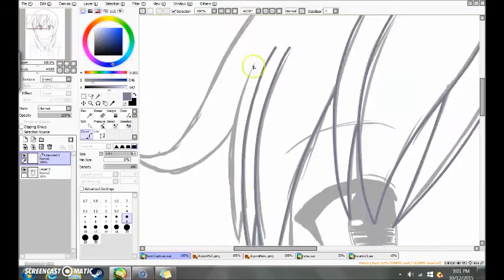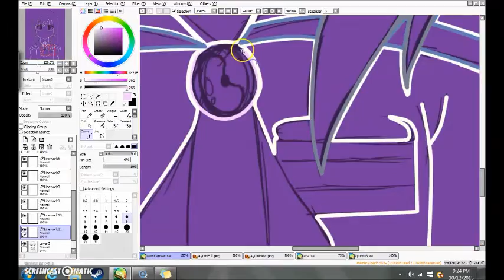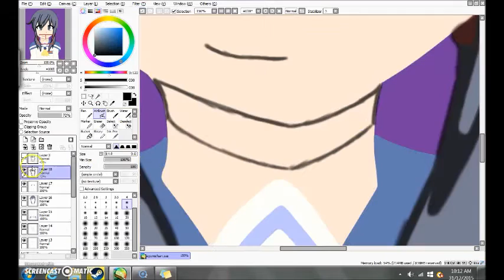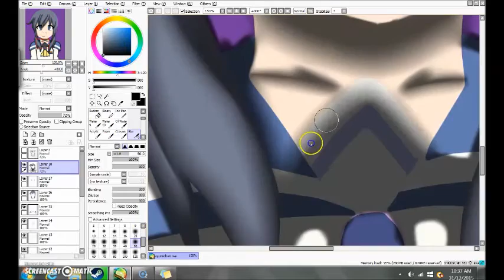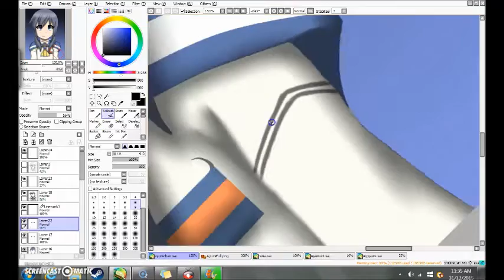Ayumi - SpeedPaint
Oh wow more Corpse Party, with the same character as the last CP video. I’m sorry but I just love drawing Ayumi. Maybe I’ll draw some more characters from CP soon, I dunno. I’ll try at least.
Uh, there isn’t much else to say here other than that this is a little bit old now. So… yeah, hope you like this.
Also I finally made an outro thingy. :3

Follow those if you can :3